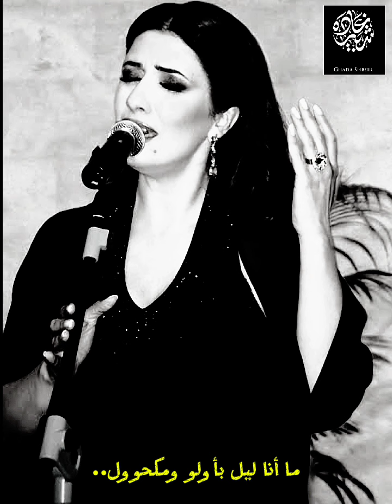Ghada Shbeir - Inta Habibi غادة شبير - إنت حبيبي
Lyrics & composer: Nadim Mouhsen
Arrangement: Abboud L Saedi
Producer: Nadim Mouhsen
Year of Production: 1994